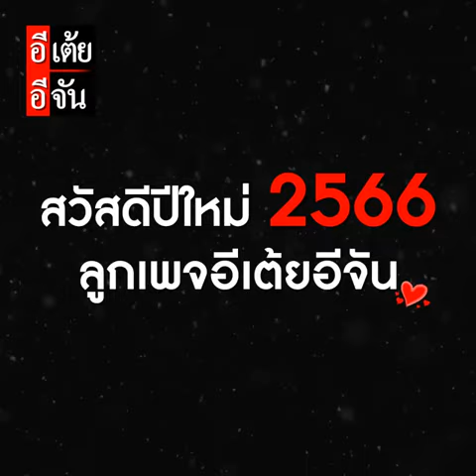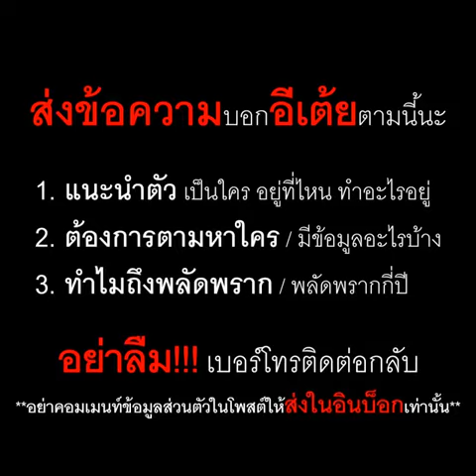พี่อ้อม อวยพรปีใหม่ 2566 ลูกเพจอีเต้ยอีจัน : อีเต้ย อีจัน EtoeyEjan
พี่อ้อม อวยพรปีใหม่ 2566 ลูกเพจอีเต้ยอีจัน